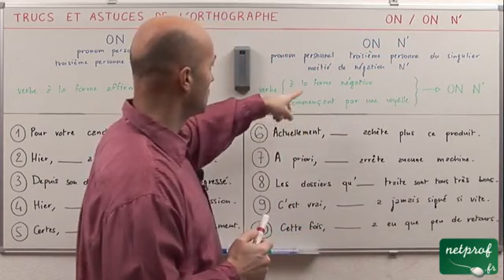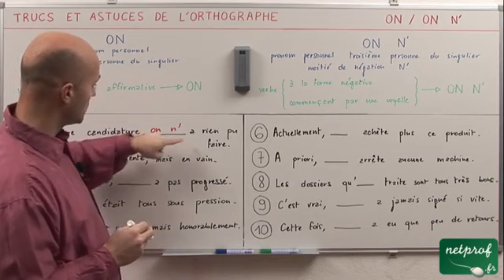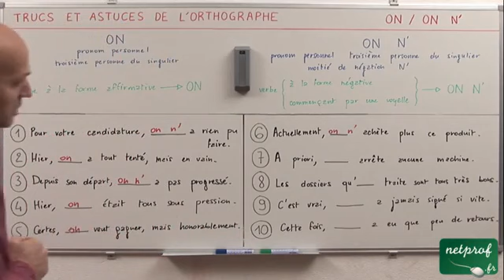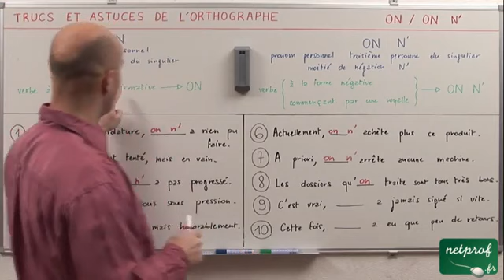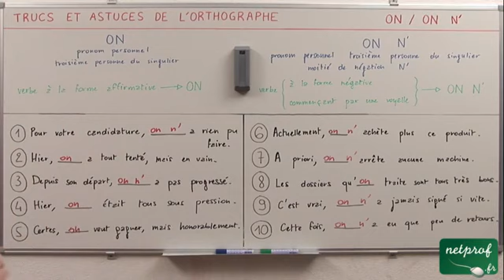on ou on n'